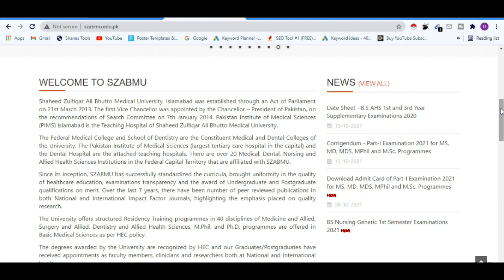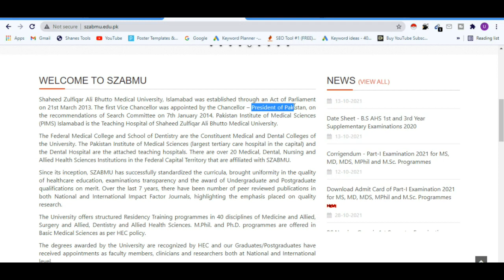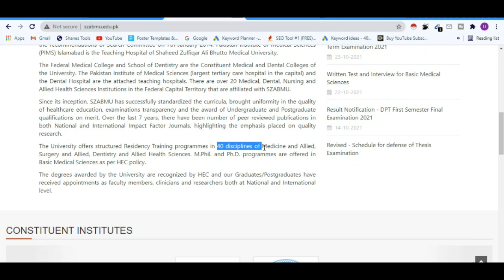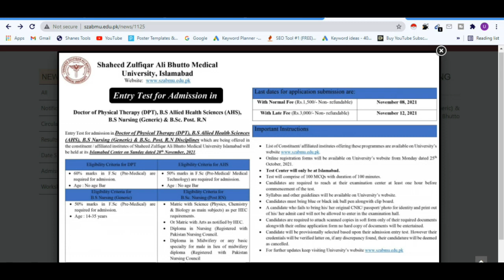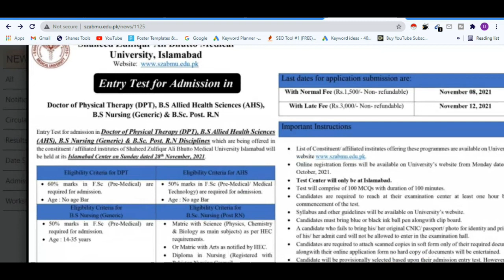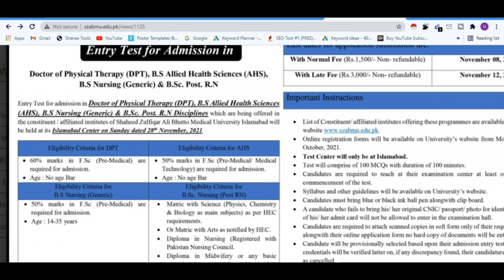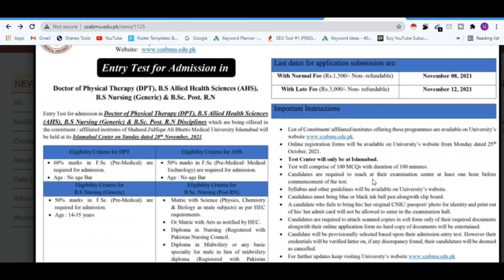Federal Medical & Dental Colleges Admissions Open | How to Apply Online | Total Seats